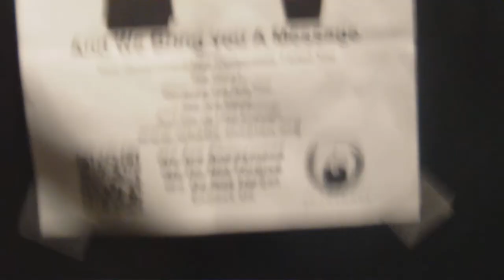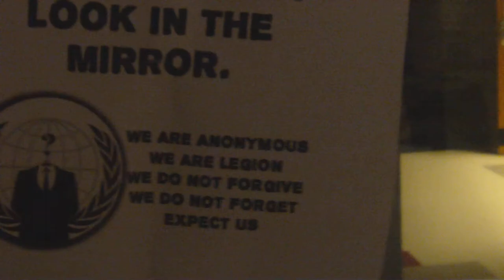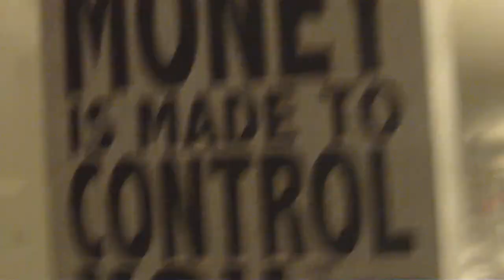Anonymous OpBlackout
Had an early OpBlackout,plastered some of the high school with some Anon flyers and Ron Paul flyers.;) it was about 4 am an school got back in from Lulzxmas break that morning.:D so the kids got a surprise.xD